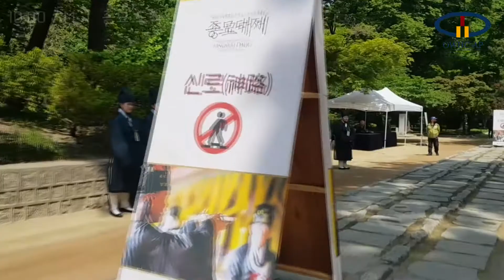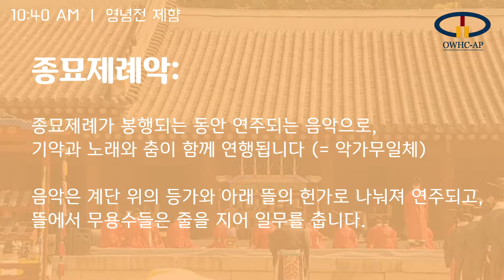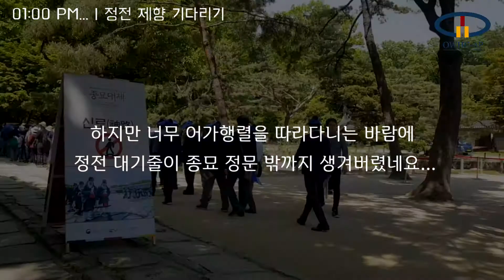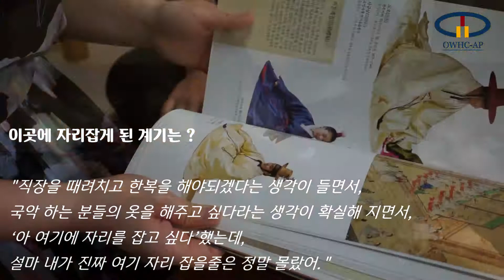2019 종묘대제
벌써 더운 여름이 돌아왔어요-

아직 덥지 않았던 5월 5일, 어린이날!
OWHC-AP CC 10기는 종로에서 벌어지는 종묘대제와 함께 휴일을 보냈답니다 :)

과연 그 시간동안 무슨 일이 있었을지 영상을 통해 확인해보아요:)